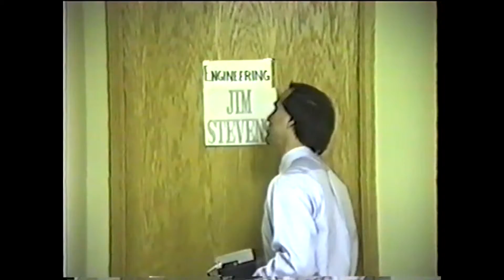KLSY VIDEO ARCHIVES--Where's Jim Stevens? Episode 1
It was the on-going joke--you can never find an engineer when you
really needed one. Bob "Michael" Brooks led the search this year and
you wouldn't believe where we found Jim.